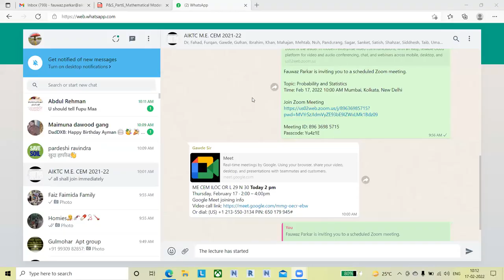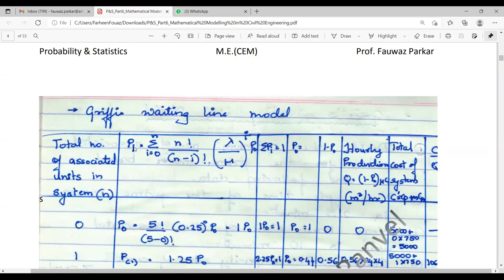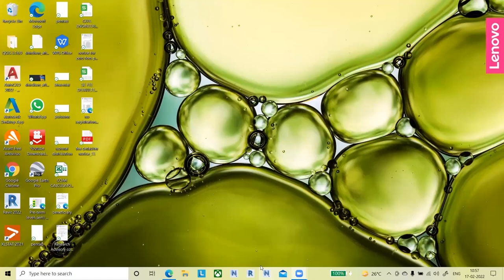Griffi's waiting line model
Equipment sizing and matching